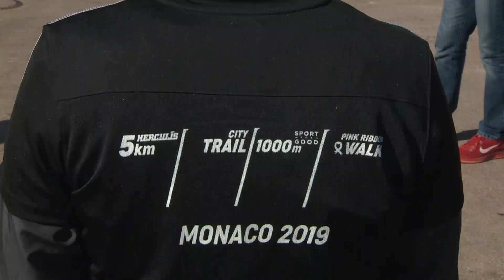Monaco Run : reconnaissance du parcours du 5km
Paula Radcliffe, recordwoman du monde du marathon, nous fait découvrir le parcours du 5km Herculis dont le départ sera donné dimanche 17 février sur le Port Hercule. Parmi les têtes d’affiche, Sifan Hassan, détentrice des records d’Europe du 5000m sur piste et du semi-marathon, Julien Wanders, recordman d’Europe du semi-marathon et Laura Weightman, médaillée des derniers championnats d’Europe sur 1500m. À noter que les plus jeunes auront aussi leur course, les 1000m Sport for Good, le samedi 16.